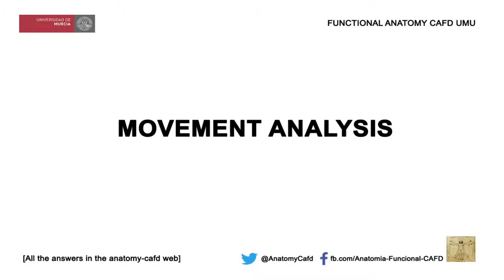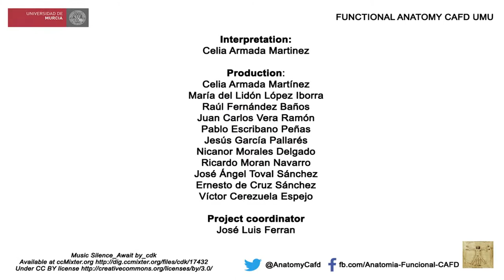Aesthetic Gymnastic 7: English (Movement Analysis)